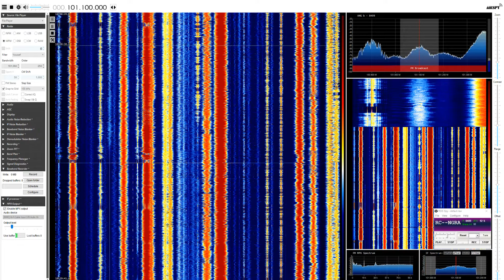[SpE] 12Jun20 AZR Rádio Clube de Angra, Serra de Santa Bárbara 101.1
Received via Sporadic-E. Distance 2516 km. Listed as 0.4 kW!